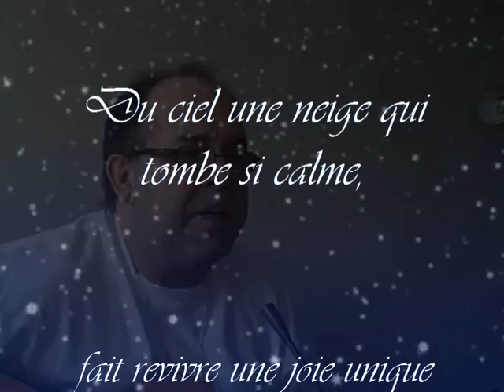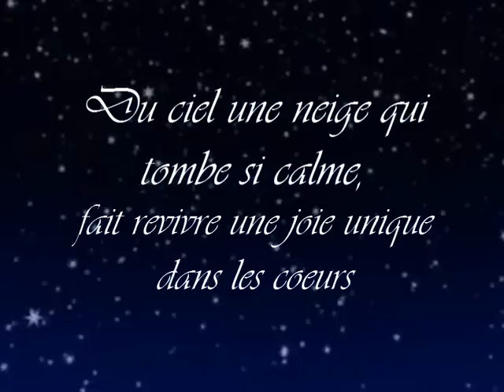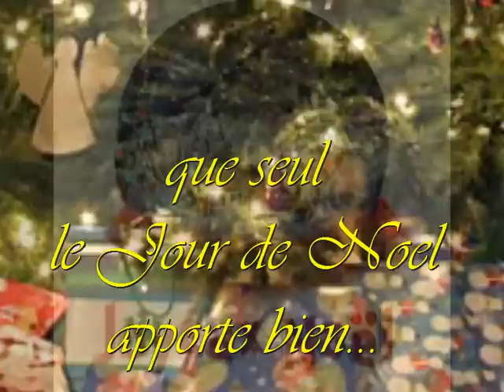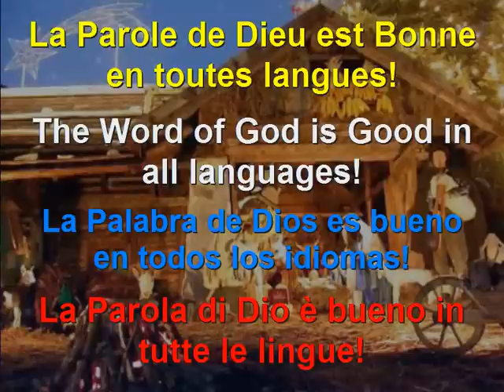Noel familial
Chant de Noel traditionnel de Marcel Martel